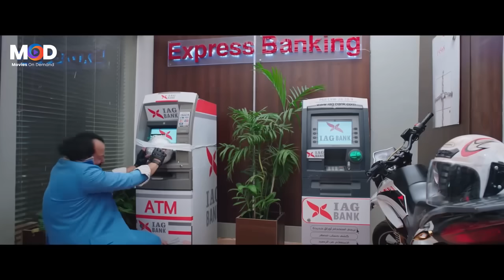ادي اخرة الشبحنه يا شبح الواد اداك بالمسدس في رجلك 😂🤣 محمد ثروت اتهان في الربع ساعه ديه خااالص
بعد فصل صالح (محمد ممدوح) من البنك الذي يعمل به بسبب تجاوزاته المستمرة في حق العملاء، يقرر التحالف مع عمرو (أكرم حسني) زميله في البنك، وزئرو (محمد ثروت) شريكهما في محل ألعاب البلاي ستيشن في سبيل سرقة محتويات البنك المقدرة في ذلك اليوم بقيمة 15 مليون جنيه من البنك الذي كان صالح يعمل به.
الأبطال
أكرم حسني
محمد ممدوح
محمد ثروت
أحمد فتحي
بيومي فؤاد
ليلى عز العرب
سامي مغاوري
حسام داغر
سامية الطرابلسي
لبنى محمود
خالد كمال
حسين أبو حجاج